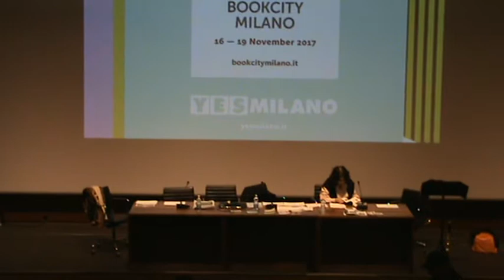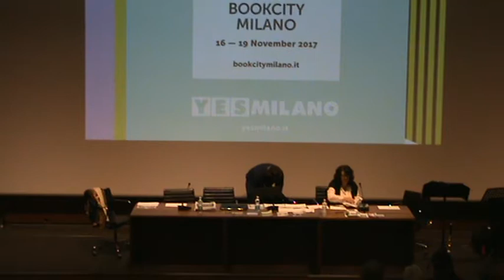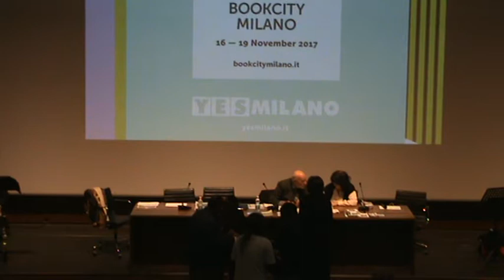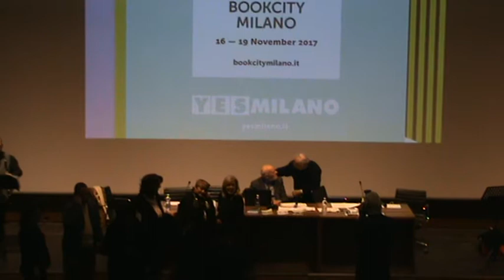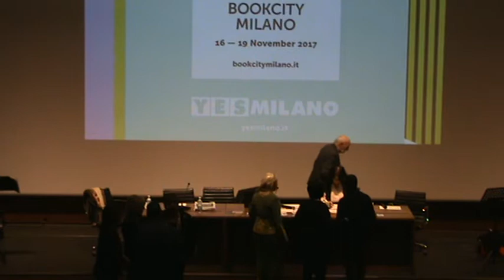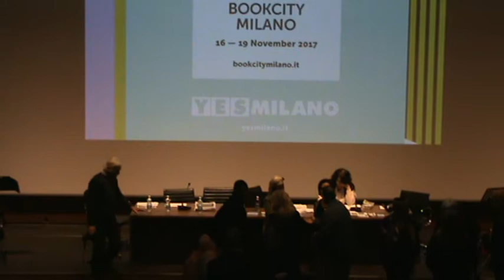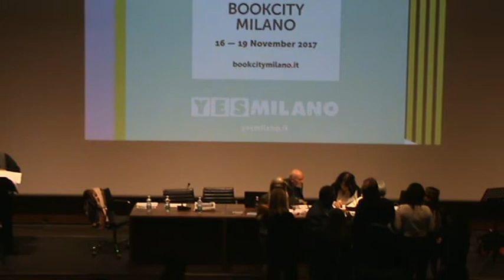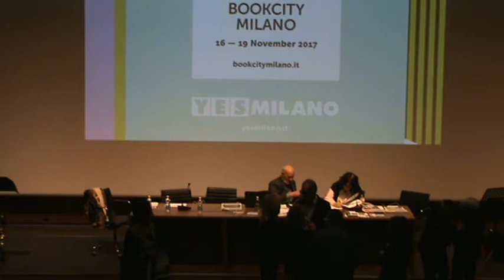Bookcity MUDEC DILA Otto milioni video Bruno Master 1